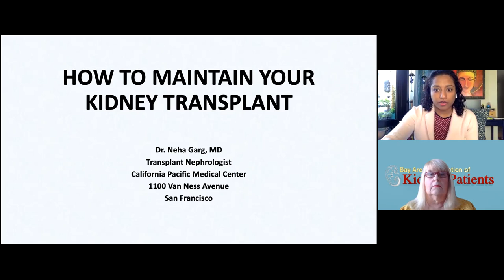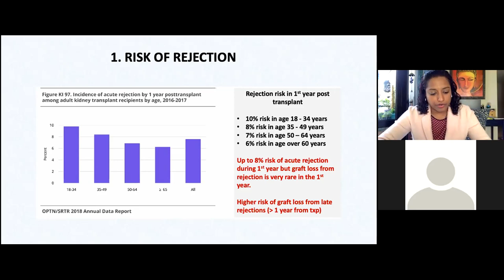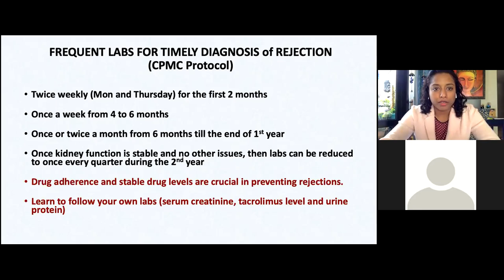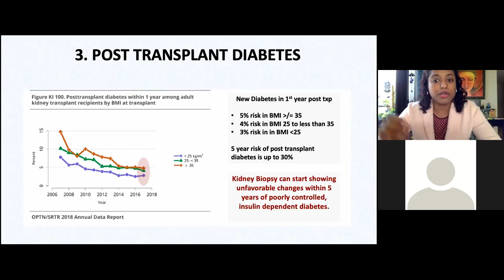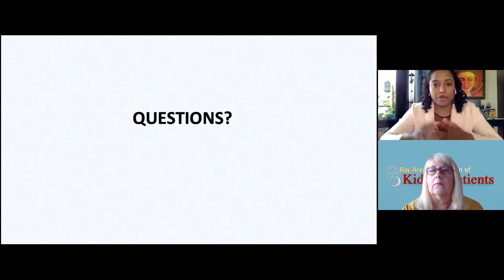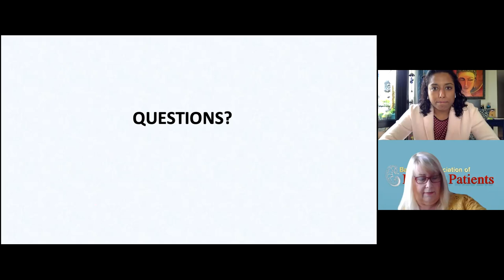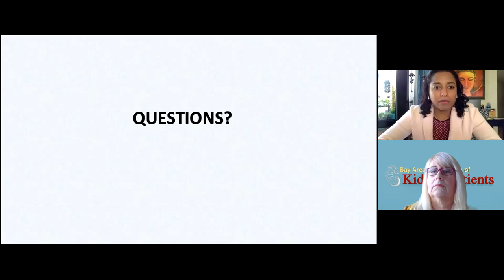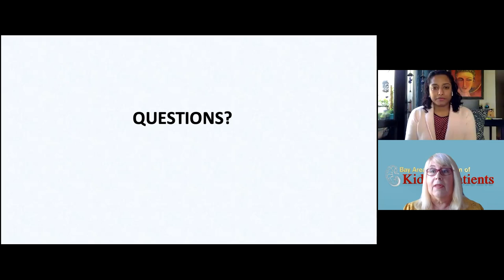How to Maintain Your Kidney Transplant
How to Maintain Your Kidney Transplant, Neha Garg, MD, MPH, 6/27/21